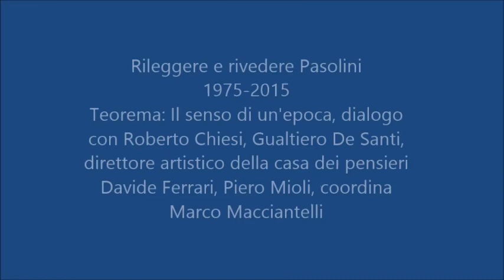La Festa dell'Unità di Bologna ritorna al parco della Montagnola dopo 70 anni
Rileggere e rivedere Pasolini : 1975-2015 . Teorema il senso di un'epoca, dialogo con Roberto Chiesi,Gualtiero De Santi, Davide Ferrari, Piero Mioli, coordina Marco Macciantelli.
Casa dei Pensieri 2015